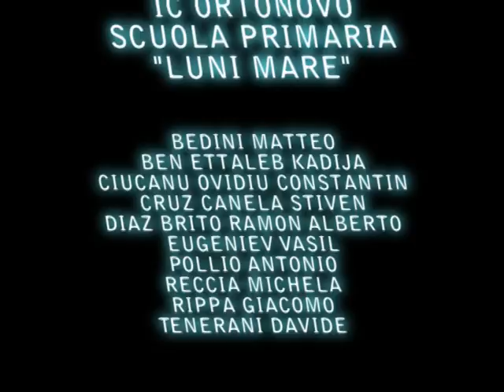2008 - Aria di paese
Cartone animato realizzato nell'ambito del progetto di rete "Val di Magra" di Sarzana "Fare Cinema di Animazione a Scuola" realizzato dagli alunni della classe 5  della scuola primaria di Ortonovo (Sarzana)